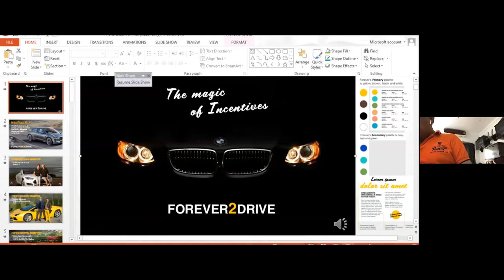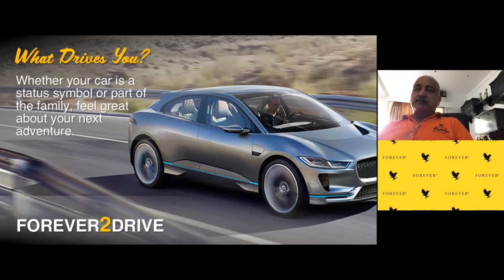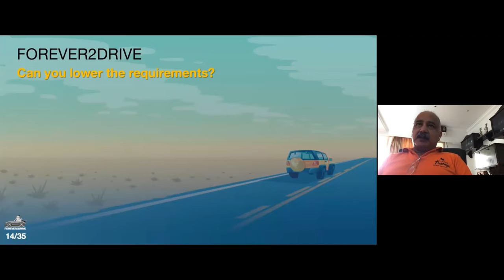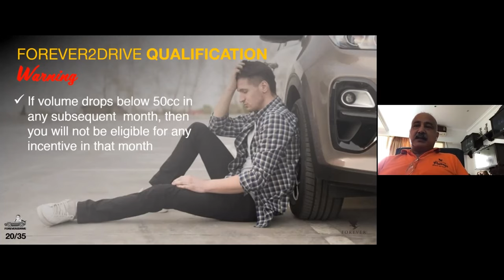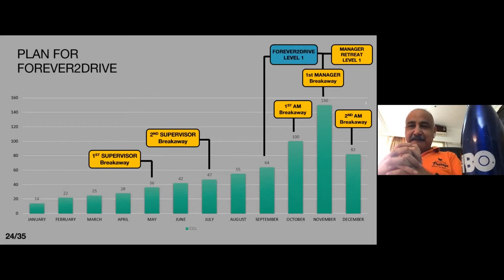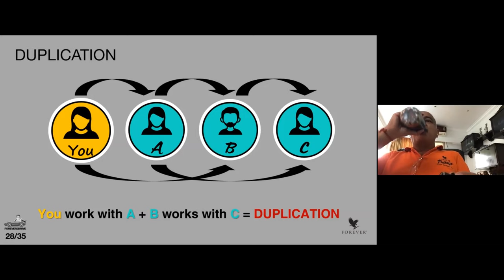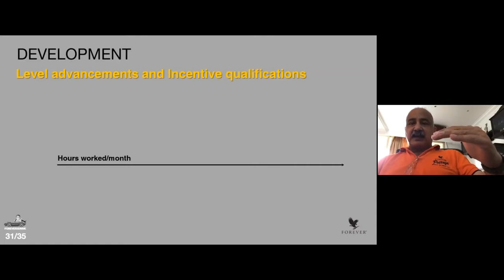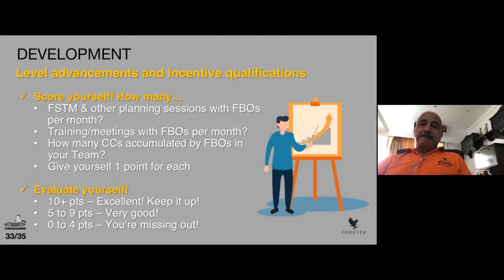Know All About Forever 2 Drive From CSM Harish Singla